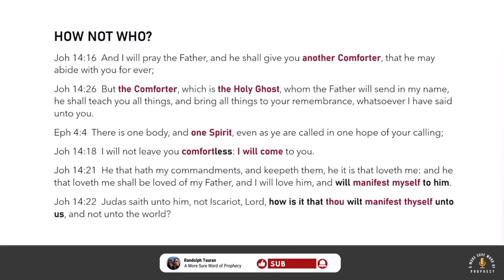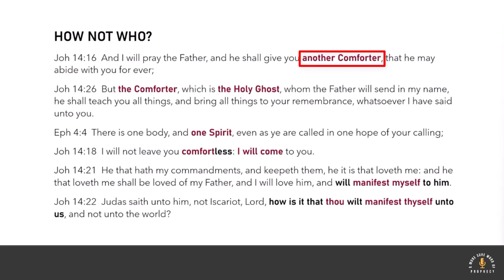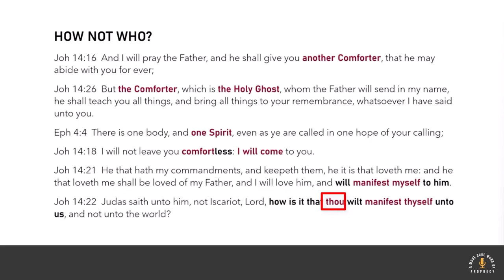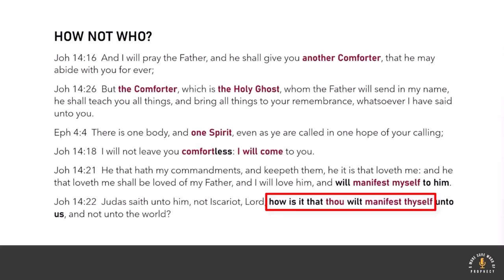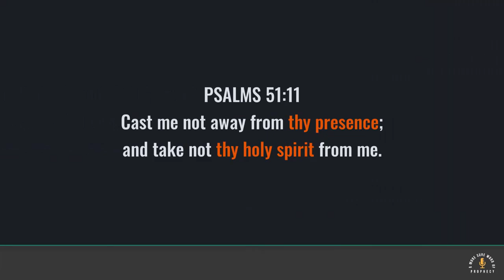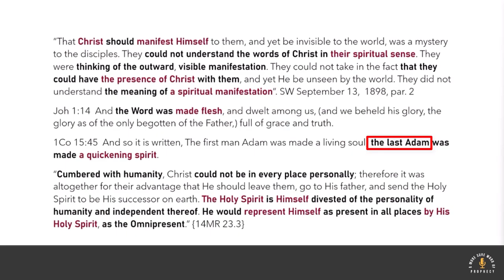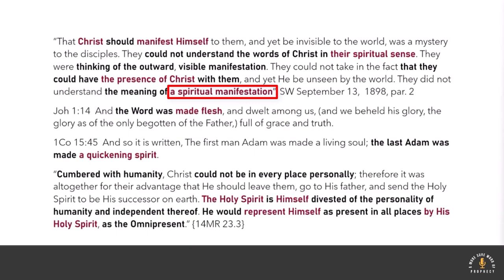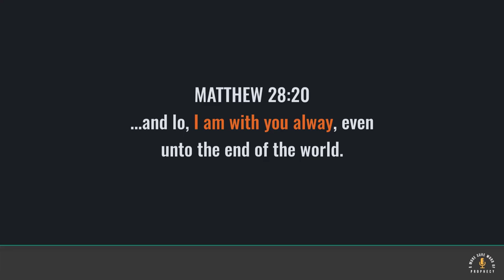BAGAIMANA BUKAN SIAPA